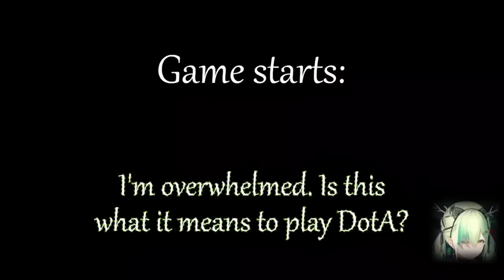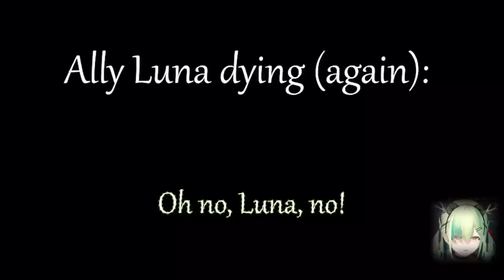𝗦𝗼𝗺𝗲𝗼𝗻𝗲 𝗺𝗮𝗱𝗲 𝗙𝗮𝘂𝗻𝗮 𝗗𝗼𝘁𝗮 𝟮 𝗔𝗻𝗻𝗼𝘂𝗻𝗰𝗲𝗿 𝗣𝗮𝗰𝗸 𝗮𝗻𝗱 𝗶𝘁'𝘀 𝗵𝗶𝗹𝗮𝗿𝗶𝗼𝘂𝘀 |Hololive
Hololive
Hololive ch
hololive reaction
hololive animation
hololive english
holoadvent
hololive advent
Holocure

ED ART by @Tkminnm from Twitter -

BGM used
DOVA-SYNDROME